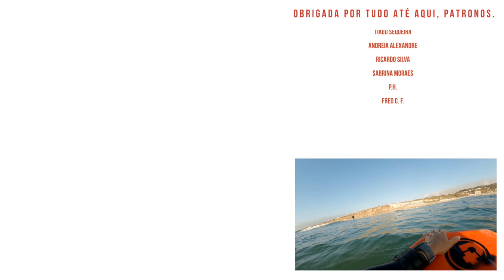COMO PEGAR ONDA NO MAR LOTADO ( CROWD ) | SEM CORTES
Como descer onda no mar lotado? Como ficar no Crowd? Regras para ficar no mar. Como pegar onda rápido para iniciantes? O que fazer quando o mar tá lotado? Como remar mais rápido. Como saber onde surfar no crow? Como descer mais onda no crowd?

No Sem Cortes de hoje vou falar sobre Crowd e dar dicas para resolver essas duvidas que escrevi aqui em cima.

Pegar onda  tem suas regras seja de surf, bodyboard, longboard, bodysurf ou qualquer esportes que envolva a comunidade surfing. Nesse video vou tentar de ajudar com algumas delas que funcionam no mundo inteiro para você que quer começar a surfar ou para quem ja surfa e quer aprender informações importantes do mundo surfing.

1- escolha o produto  no site da Wildsuits
3- click em OK e ao lado aparecerá o desconto de 10% do valor da compra.
4- só ser feliz na agua com equipamento novo :)

1- escolha o produto  no site da Pride
3- click em OK e ao lado aparecerá o desconto de 10% do valor da compra.
4- só ser feliz na agua com equipamento novo :)

THE QUEEN-HIGH

PRIDE ANIMAL